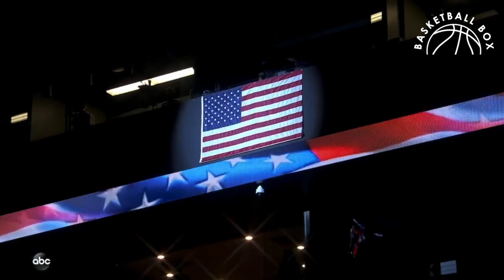[WNBA] Kristin Chenoweth National Anthem Performance, WNBA All-Star Game 2019, July 27, 2019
Kristin Chenoweth National Anthem Performance, WNBA All-Star Game 2019, July 27, 2019